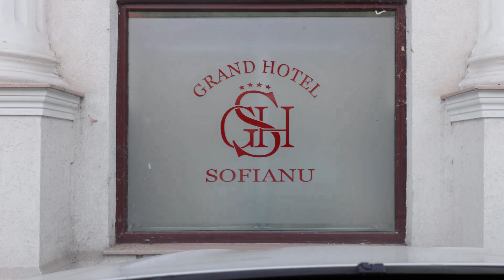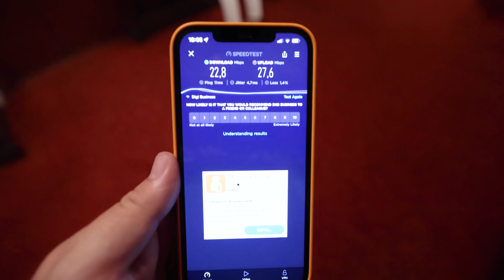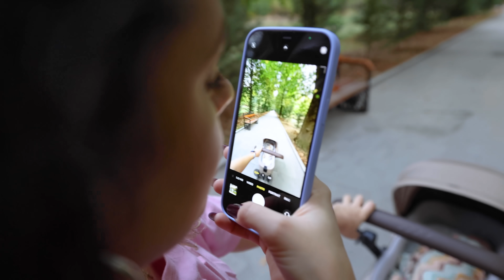NE-AM CAZAT ÎNTR-UN HOTEL-MUZEU ÎN RÂMNICU VÂLCEA